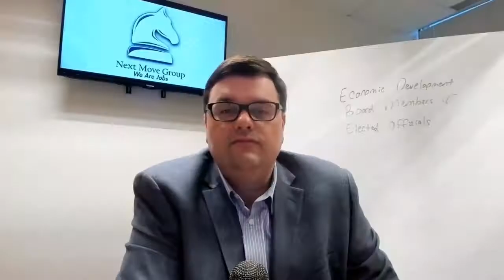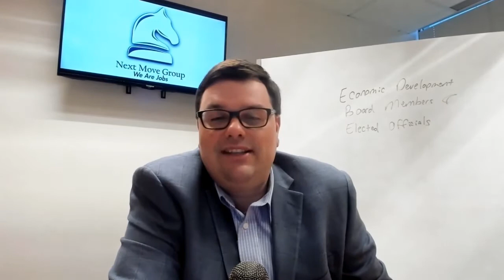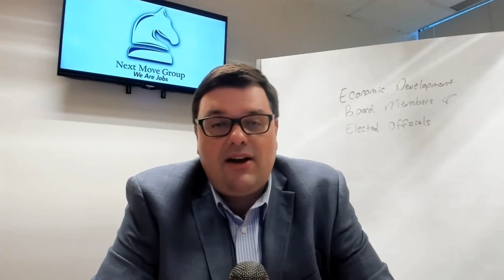PREVIEW OF VIDEO - ED 101 Training for Newly Elected Officials & Board Members Preview